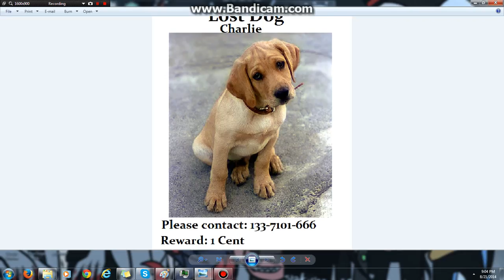Lawst Dawg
THX!

If your still reading this, This was a joke. DONT ACTUALLY CALL!! XD